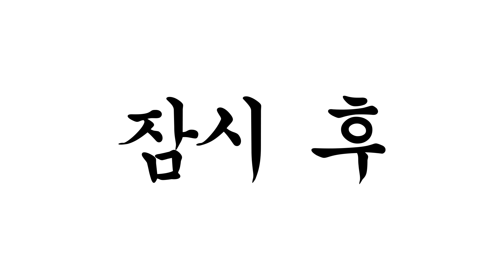공항 [병맛더빙/웃긴영상]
병맛더빙 뚜식이 오늘의 주제는 공항입니다:)
휴가철이라 공항에 많이 가는데요
모두 좋은 추억 많이 만드시고
안전하게 잘 다녀오세요❤

뚜식이,가을,돌냥이,정뱅이,디누,재킴,교승인,오모모야,빨강줄,덕만